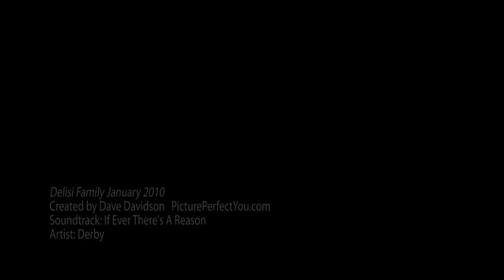Delisi Family & Cousins Montage Fusion HD Film